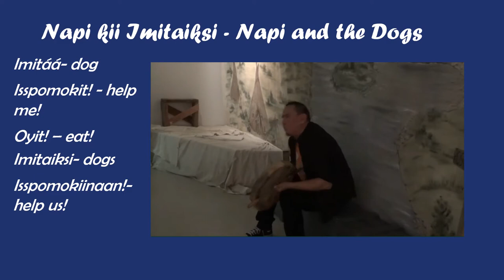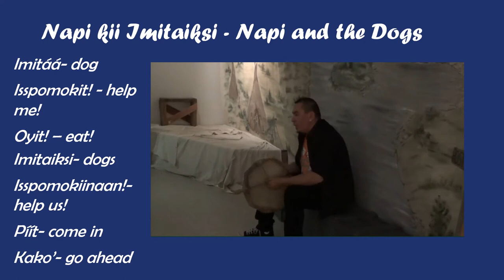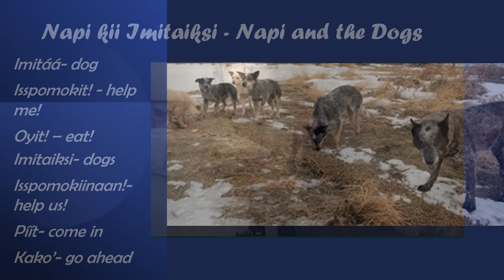Napi and the Dogs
Carl Brave Rock shares the story of "Napi and the Dogs".